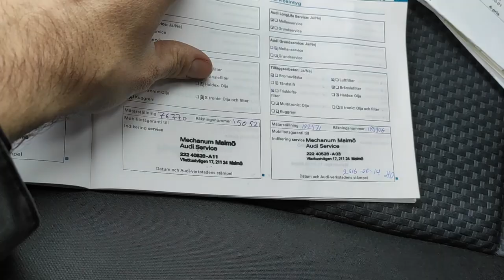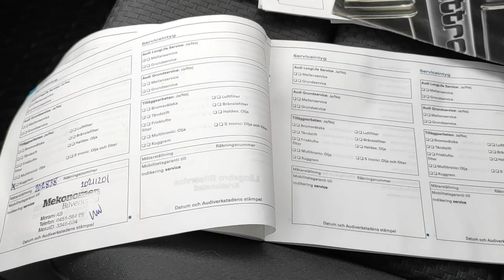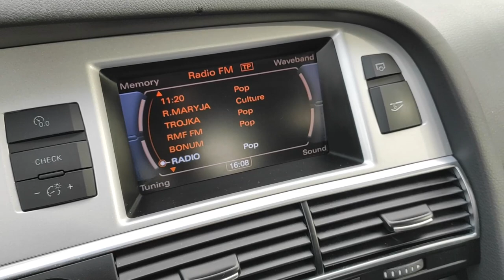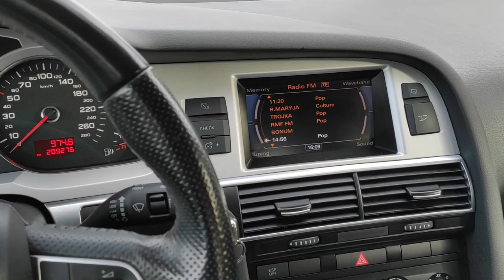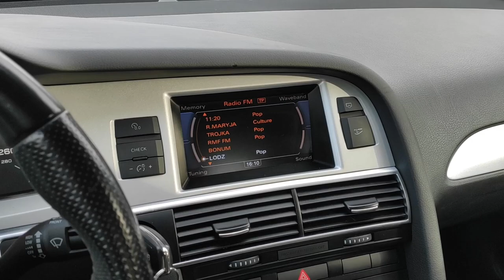Audi A6 C6 2.0 TDI CR S-Line